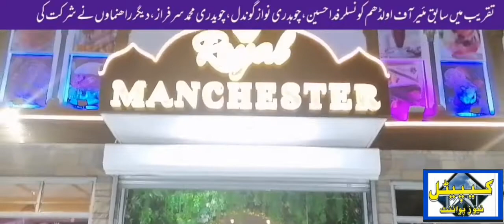نوز شریف سے ن لیگی راہنما سجاد خان کی ملاقات مانچسٹر میں میڈ یا سے گفتگو Capital |News|Point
مسلم لیگ ن راولپنڈی کے راہنما سجاد خان کی  لندن میں  نواز شریف سے ملاقات دورہ مانچسٹر کے دوران میڈ یا سے    گفتگو Capital |News|Point